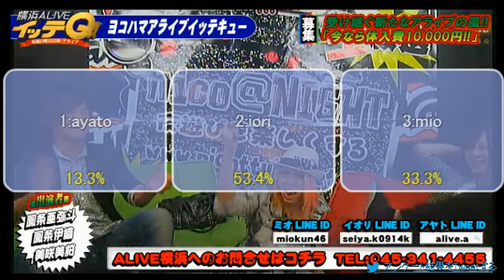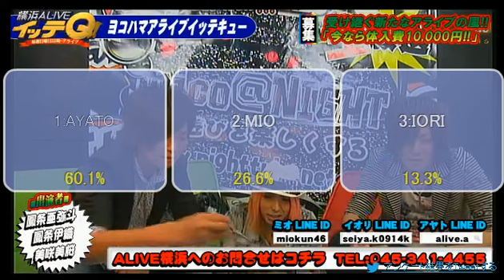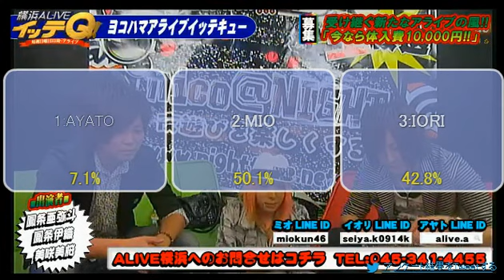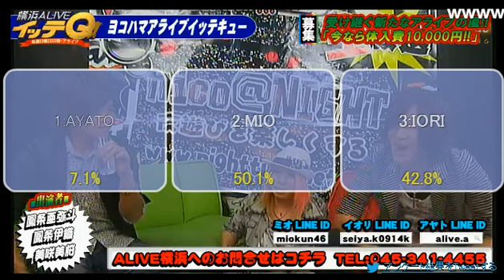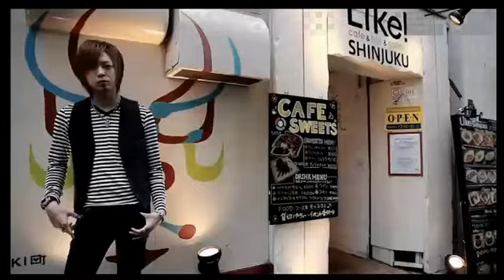誰が一番夜の営みがウマくてグロくて酒癖が悪いのかを決めよう！笑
【横浜ALIVEイッテQ】(14/6/15)

《内容》
男たるもの！夜の営みがうまくてなんぼ！
酒癖なんて悪くてなんぼ！
性格だってグロくてなんぼじゃい！！
見事2冠を勝ち取った？！Mrホストに輝いた者は誰だ？！

《出演》
鳳条伊織、美咲美桜、鳳条亜弥斗

nico@NIGHT日曜レギュラー番組 横浜ALIVEの【横浜ALIVEイッテQ】

歌舞伎町で伝説を作り上げた瀬名春輝率いるALIVEが遂にNIGHTTubeに上陸！！！
洗練された横浜イズムでNIGHTTubeに革命を巻き起こす・・！！
週末最後を飾るのは"横浜ALIVEイッテQ"
レギュラーに名乗り出るのは葉月海里、美咲美桜、鳳条亜弥斗、凌、鳳条伊織の５人だ！！
ハイクオリティーなトークにアナタも酔いしれる事マチガイナシ・・！！

横浜ALIVE
神奈川県横浜市中区長者町8-132-10
サミタス横浜ビル6階